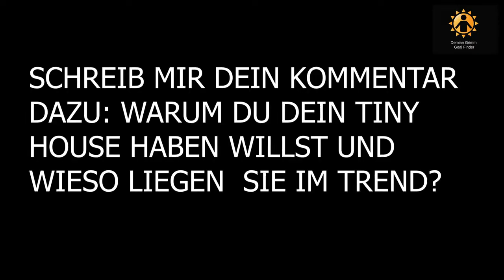Tiny Houses Mini Häuser liegen im Trend Doku